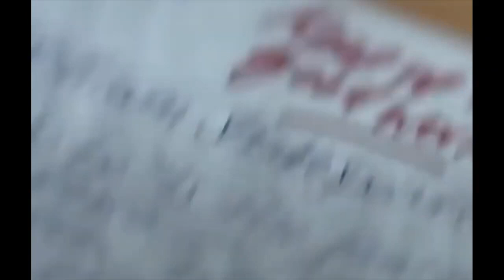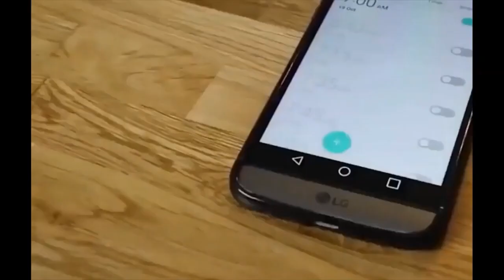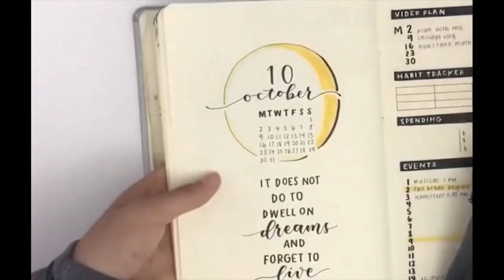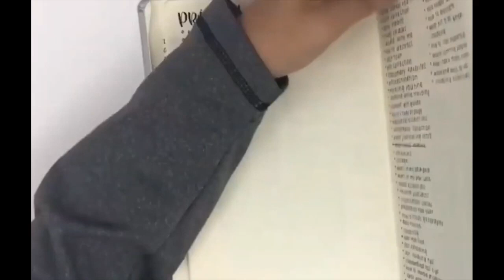Real Secret Once In A Lifetime Advice FAST with Dr Joe Dispenza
Dr. Joe Dispenza goes over the real secret once-in-a-lifetime advice 100X faster results.
Topics covered here are: a meditation on becoming supernatural, pineal gland meditation, breathing technique, sleep meditation, healing your body with your mind,  walking meditation, a blessing of the energy centers